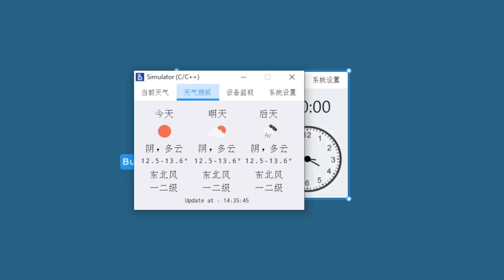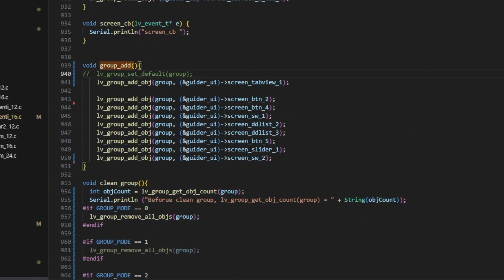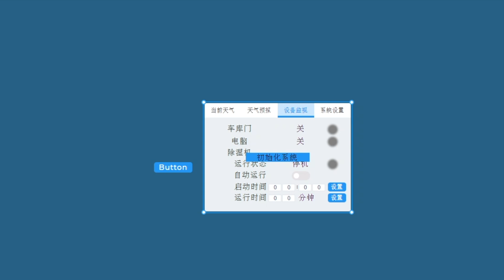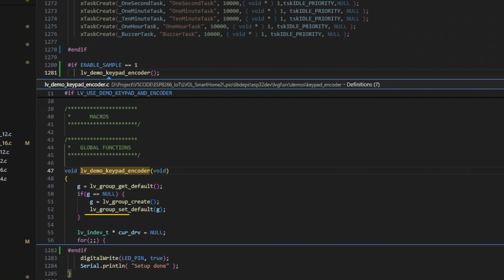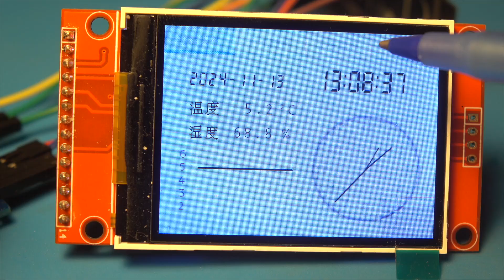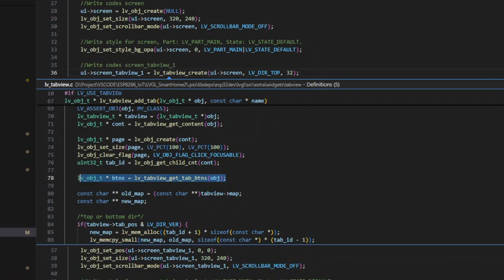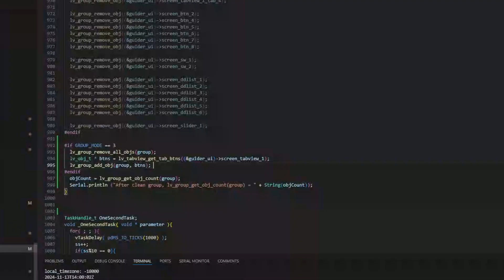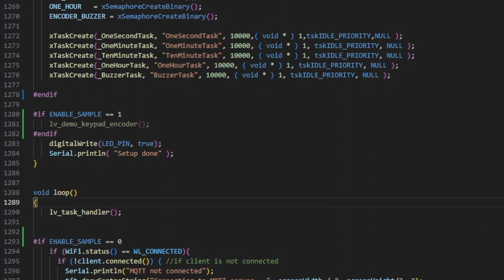继续研究LVGL，学习使用编码器，组，TabView，FreeRTOS和LVGL扩展Widgets